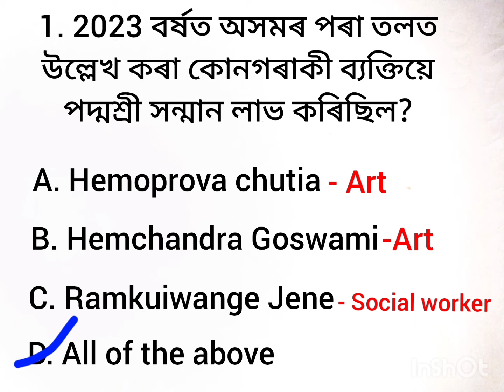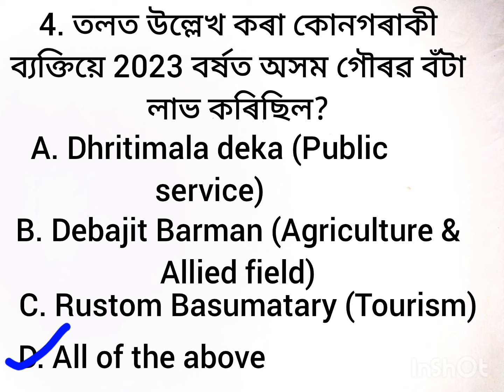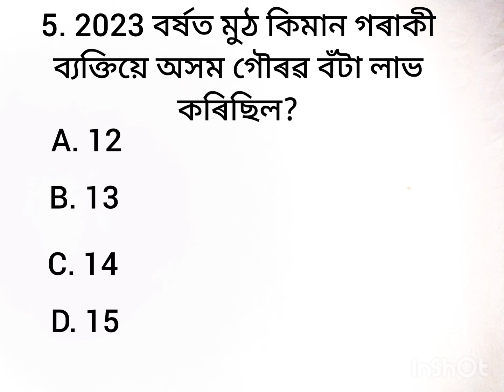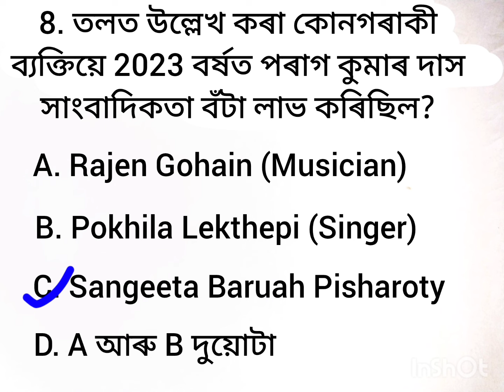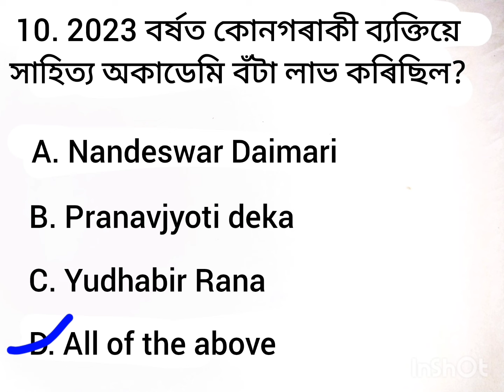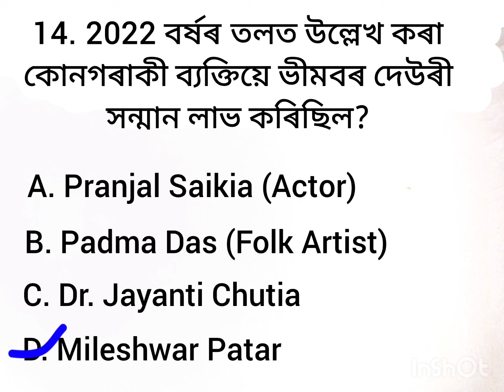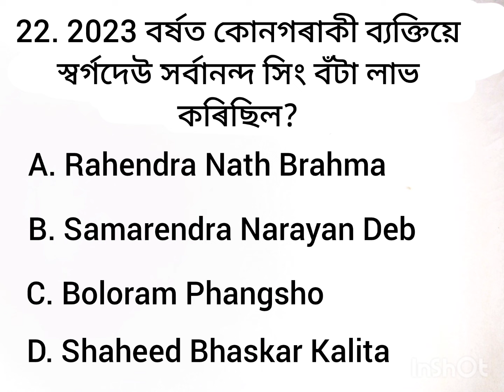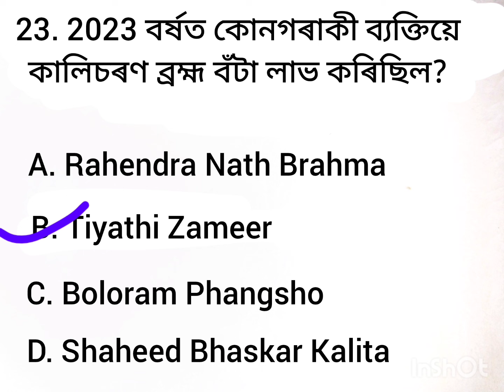ADRE. 2.0 Grade-3, Grade-4 and Assam Police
General knowledge

Part-